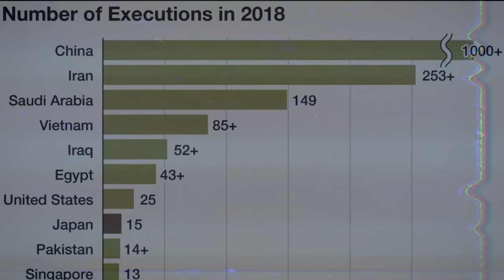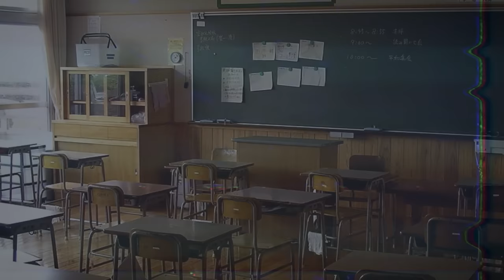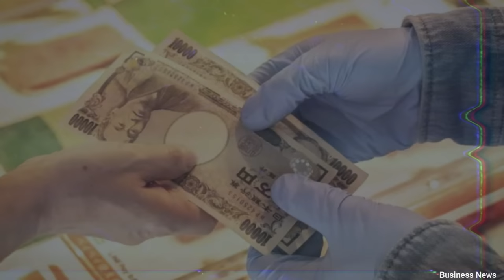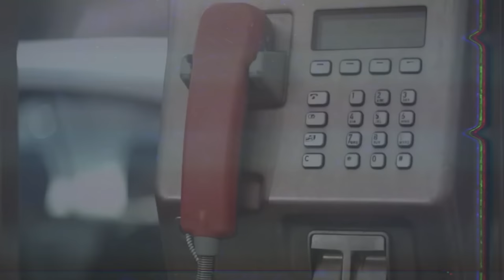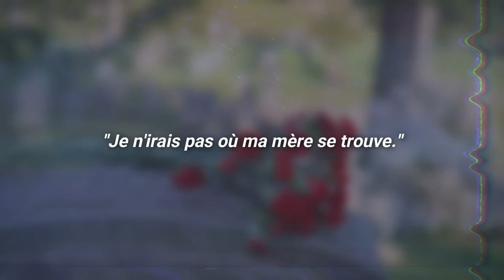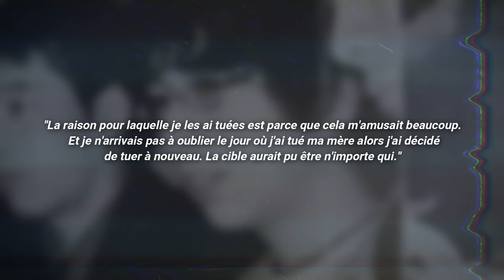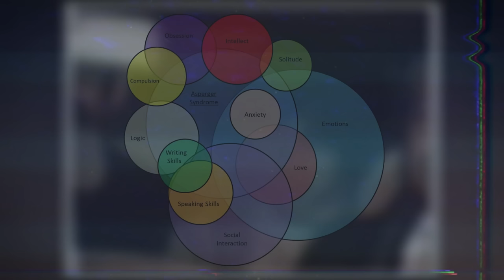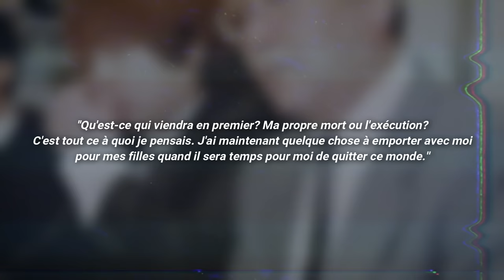UN SERIAL KILLER ''GUÉRI'' - Il est relâché et frappe à nouveau - Yukio Yamaji [TRUECRIME FR]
Aujourd'hui,  je vous raconte l'histoire d'un des plus jeunes condamnés à mort au Japon, Yukio Yamaji. Après un premier crime, une chance lui sera donnée quand il sera libéré. Cependant, la court réalisera bien trop tard qu'elle avait fait une grave erreur.

Bonne vidéo :)

SOURCES